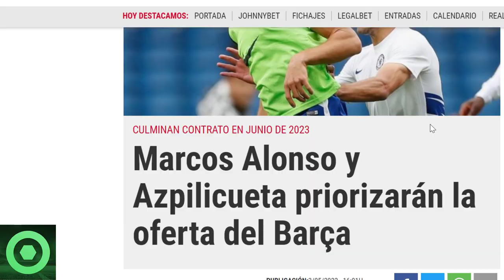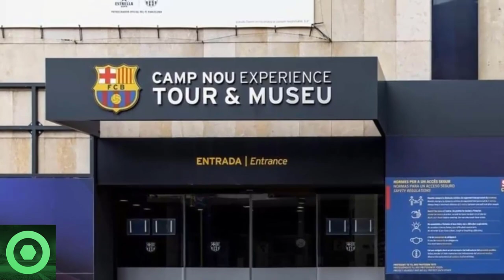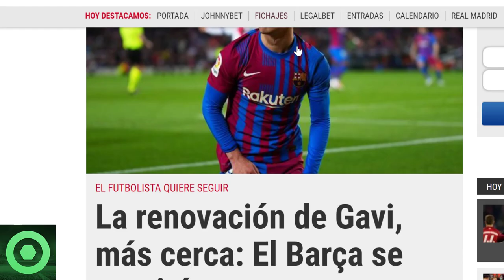💥¡𝗩𝗮𝗺𝗼𝘀!💥𝗚𝗥𝗔𝗡 𝗡𝗼𝘁𝗶́𝗰𝗶𝗮 De 𝗠𝗲𝗿𝗰𝗮𝘁𝗼 Para El 𝗕𝗮𝗿𝗰̧𝗮 🔴𝗡𝗼𝘃𝗲𝗱𝗮𝗱𝗲𝘀 Con 𝗚𝗮𝘃𝗶 🔴 𝗙𝘂𝘁𝘂𝗿𝗼 De 𝗔𝗹𝘃𝗲𝘀 Y 𝗕𝘂𝘀𝗾𝘂𝗲𝘁𝘀 🟥